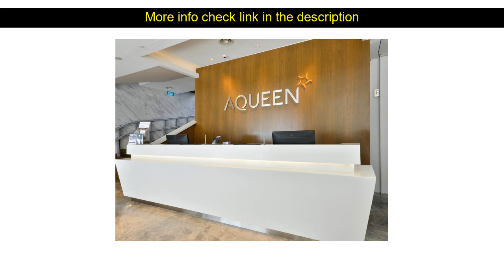Hotels Review: Aqueen Jalan Besar Hotel ( Singapore, Singapore )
Aqueen Jalan Besar Hotel ( Singapore, Singapore )
Address: 230 Jalan Besar

Located in Kallang Aqueen Jalan Besar Hotel is a perfect starting point from which to explore Singapore. Both business travelers and tourists can enjoy the hotel's facilities and services. To be found at the hotel are free Wi-Fi in all rooms 24-hour front desk luggage storage Wi-Fi in public areas car park. Guestrooms are designed to provide an optimal level of comfort with welcoming decor and some offering convenient amenities like carpeting television LCD/plasma screen internet access ??wireless (complimentary) non smoking rooms air conditioning. The hotel offers various recreational opportunities. For reliable service and professional staff Aqueen Jalan Besar Hotel caters to your needs.